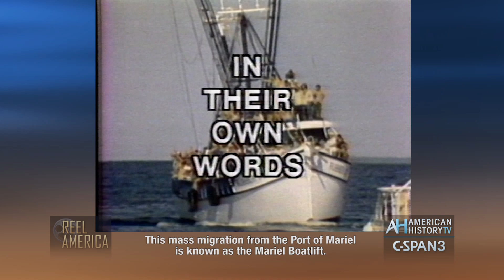Cuban Refugees "In Their Own Words" - 1980 Reel America Preview